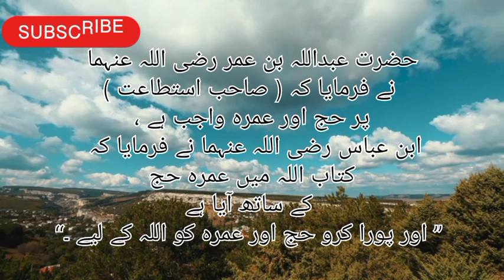Sahi Bukhari Hadith of Prophet Muhammad Pbuh|Hadith of Umrah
hadith of Sahih Bukhari
Umrah ke bare me Hadith
umrah kese karein
sahi Bukhari Hadith
Hazrat Mohammad pbuh ne Farmaya
Hazrat Mohammad pbuh ka irshad